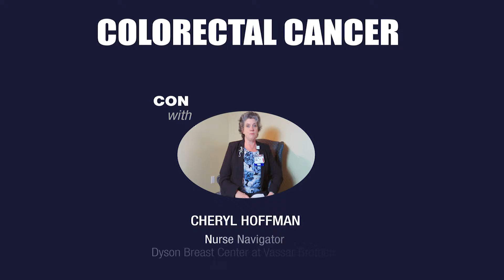ABClatino Let´s Talk Health Colon Cancer (English)